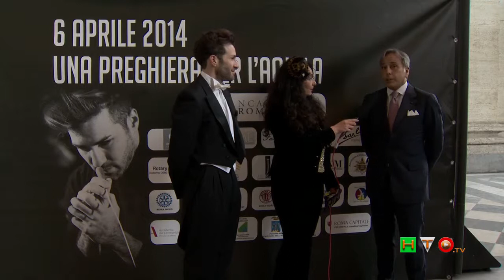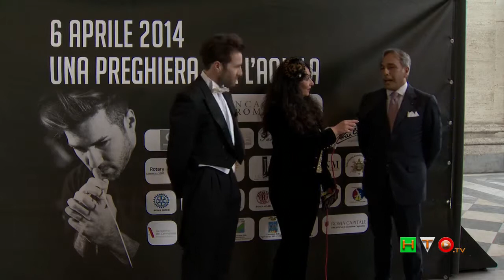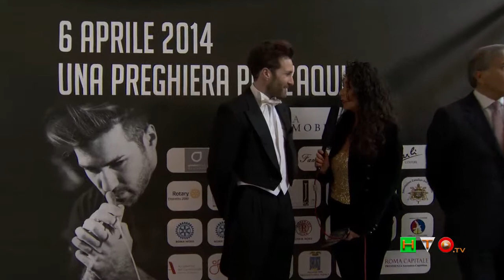Una preghiera per l'Aquila - Intervista al M° Jacopo Sipari di Pescasseroli ed U. Masci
'La musica è la voce di ogni dolore, di ogni gioia. Non ha bisogno di traduzione', affermava Exley Helen.
Domenica sera, 6 Aprile, la musica è diventata una preghiera, "Una preghiera per l'Aquila" concerto fortemente voluto dal Maestro Jacopo Sipari di Pescasseroli, aquilano e Direttore dell'Orchestra Sinfonica Marco dall'Aquila, e già premio eccellenza alla musica 2013, in ricordo delle 309 vittime del disastroso terremoto che, alle 3.32 del 6 aprile 2009, sconvolse l'Abruzzo, esattamente 5 anni fa.
Il Maestro Sipari di Pescasseroli per l'occasione ha eseguito la sinfonia K626 Requiem di Mozart.
Grande emozione per il requiem K626 di Mozart che ha coinvolto in religioso silenzio tutti i presenti. Un evento unico, ideato dal dott. Umberto Masci, un concerto di speranza per chi c'è ancora e per ricordare chi non c'è più, presentato dalla bellissima conduttrice Veronica Maya, e dall'attore Andrea Roncato, con la partecipazione straordinaria di Simona Molinari, e del cast eccezionale costituito dal soprano Laura Giordano, dal mezzosoprano Adriana di Paola, dal tenore aquilano Alberto Martinelli, e dal basso Mauro Corna con il coro lirico Giuseppe Verdi di Roma. La cantante aquilana, con la sua la sua splendida voce, ha introdotto l'orchestra sinfonica Marco dall'Aquila. Un concerto gratuito che i musicisti d'Abruzzo offrono ai genitori, ai parenti di quelle vittime di quel giorno con l'intervento in memoria delle vittime del Cardinale Burke e poi con gli interventi dell'ex Presidente del Senato Franco Marini e del Presidente del Consiglio Regionale d'Abruzzo, On. Avv. Nazario Pagano.
Dopo i saluti istituzionali, sono stati recitati dalle attrici Fioretta Mari e Monica Scattini  i versi delle poesie "Alla mia città" e "Morire e nascere in primavera" di Giosafat Capulli poeta, scrittore ed  editore dell'emittente televisiva aquilana TvUno, anch'egli presente all'evento. Una serata pervasa di phatos, di silenzio e commozione ed alla fine del concerto una standing ovation e applausi scroscianti che hanno fatto vibrare tutta la Basilica. Un parterre di straordinario spessore ha accolto  l'invito del Maestro Sipari di Pescasseroli, tante le personalità del mondo della diplomazia, dell'aristocrazia, della cultura e dello spettacolo presenti: gli ambasciatori di Spagna, Montecarlo, Bulgaria, Kosovo, Irak e Egitto, il dott. Daniele Mancini ambasciatore italiano in India, Idris e Ana Maria Al Senussi di Libia e poi Rita Dalla Chiesa, lo stilista Renato Balestra e la figlia Federica, i Principi Orsini, Marisela Federici, Marina Pignatelli, il Principe Carlo Massimo, la principessa Irma Capece Minutolo, Marina Ripa di Meana,  il Principe Carlo Giovanelli, il Conte Andrea Marini Sera con la contessa Michela Paliotta Sera, l'attore Claudio Bondatti, Daniela Traldi, lo stilista Guillermo Mariotto, l'esperta in web marketing Sara Iannone, Massimo Anselmi, Nicoletta Raponi, Adriana Russo, il conduttore televisivo Giancarlo Magalli, Erminia Manfredi, gli attori Vincenzo Bocciarelli e Beppe Convertini, l'attrice Athina Cenci, Maria Monsè, il creatore dell'evento, il dott. Umberto Masci, Mons. Luigi Casolini.
'...dedicato all'indomito coraggio
e alla incredibile forza della mia terra d'Abruzzo, da sempre nei miei pensieri, sempre nella mia anima, per sempre nel mio cuore.'
Jacopo Sipari di Pescasseroli